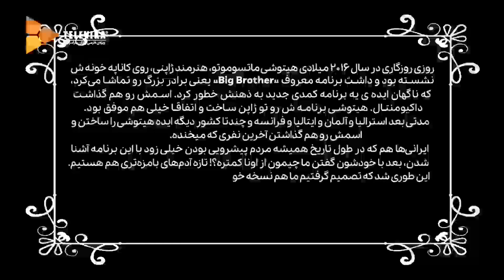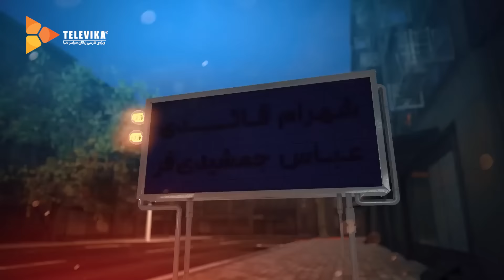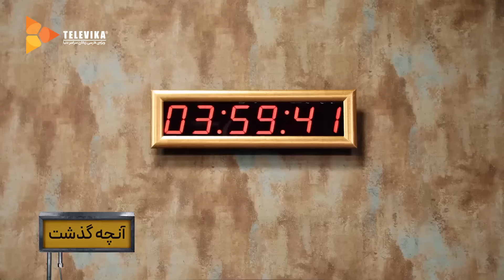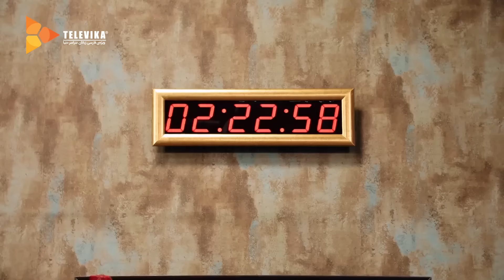سریال جوکر - فصل 2 - قسمت 3 | Joker Series - Season 2 - Episode 3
سریال جوکر - فصل 2 - قسمت 3

خلاصه داستان:
در این برنامه، چندی از چهره های معروف و محبوب هنری، ورزشی، اجتماعی و ... برای خنداندن یکدیگر با هم رقابت می کنند ولی بزرگترین چالش پیشِ رویشان این است که خودشان نباید بخندند.

سال پخش:1400

مهمانان:
وحید آقاپور، ایمان صفا، هومن برق نورد، شهرام قائدی، سپند امیرسلیمانی، عباس جمشیدی، آرش نوذری و بهنام تشکر

تهیه کنندگان: امیرحسین بزرگ زادگان، محسن نجفی

ژانر: خانوادگی، اجتماعی، رئالیتی شو، مسابقه کمدی

Joker Series - Season 2 - Episode 3

Synopsis:
 In this interesting fun competition, several famous and popular figures of art, sports, society, etc. compete to make each other laugh in a shut room, but the main challenge for them is that they should not laugh themselves. This show has been inspired by successful foreign counterparts.

Release: 2021

Guests:
Vahid Aghapour, Iman Safa, Hooman Bargh Navard, Shahram Ghaedi, Sepand Amir Soleimani, Abbas Jamshidi, Arash Nozari and Behnam Takhor

Director: Hamed Mirfatahi
Producers: Amir Hossein Bozorgadegan, Mohsen Najafi

Genre: Family, Social, Reality Show, Comedy Competition